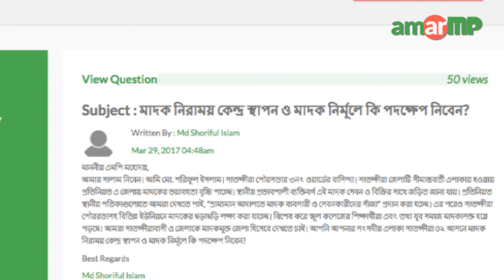Mir Mushtaque Ahmed Robi MP replied to AmarMP.com regarding Drug Issues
আমার এমপি ডটকম’এ নাগরিকের প্রশ্নের উত্তর দিলেন এমপি মীর মোস্তাক আহমেদ রবি। সাতক্ষীরার মো. শরিফুল ইসলামের করা এক প্রশ্নের জবাবে সাতক্ষীরায় মাদক নিরাময় কেন্দ্র স্থাপন ও মাদক নির্মূলে কি পদক্ষেপ নিবেন তা জানালেন সাতক্ষীরা ২ আসনের সংসদ সদস্য মোস্তাক আহমেদ রবি। শনিবার সকালে শহরের বেসরকারি দুটি মাদক নিরাময় কেন্দ্র ‘আবর্তন’ ও ‘আদর’ পরিদর্শন করে তিনি ভিডিও বার্তার মাধ্যমে উত্তর প্রদান করেন।

এমপি মোস্তাক আহমেদ রবির কাছ থেকে উত্তর সংগ্রহের প্রক্রিয়াটি সমন্বয় করেছেন আমার এমপি ডট কমের এ্যাম্বাসেডর মোঃ আব্দুর রহমান।